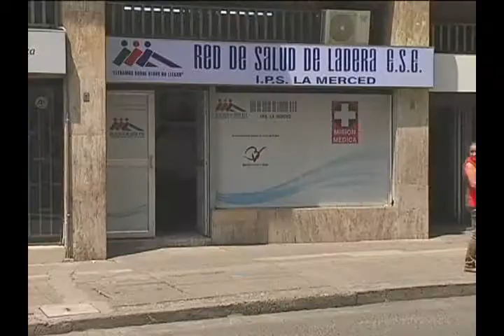El gremio de los Loteros contará con una Entidad prestadora de servicios de Salud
Santiago de Cali, 21 de Mayo 21 2014. La Beneficencia del Valle  dará a conocer este jueves 22 de mayo, la nueva IPS en beneficio del gremio de los Loteros del Valle del Cauca, inscritos y carnetizados por la Lotería del Valle, así lo manifestó Harold Eduardo Caicedo, gerente de la entidad.

"Estamos muy contentos por haber logrado este cometido. El Salón múltiple, "Bienestar Loteros" es el espacio donde nuestros hombres y mujeres vendedores de nuestra Lotería del Valle, recibirán con sus familias, una serie de servicios que buscan dignificar la vida de quienes por años lo han entregado todo en beneficio de la salud de los demás, sin recibir nada a cambio", destacó el titular.

Entre los servicios que se prestarán se encuentran: medicina general, odontología,  enfermería, asesoría psicológica y jurídica, entre otros, en asocio con la Red de Salud de Ladera  como parte del programa +RSE.

EVENTO: Salón "Bienestar Loteros"
DÍA: jueves 22 de mayo
LUGAR: Plazoleta Beneficencia del Valle -- Calle 9 # 4- 50
INFORMACIÓN: Luz Ángela Pulido M.

Comunicaciones Cel.310 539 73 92